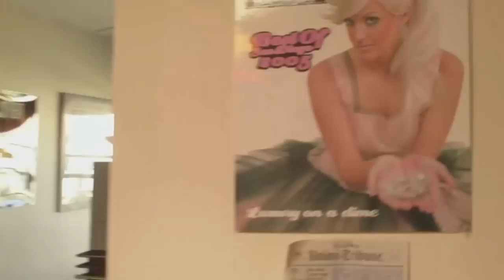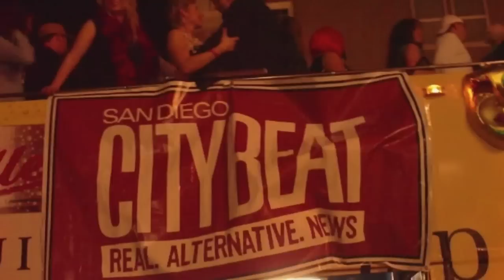cb_mg_2010.mov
CityBeat San Diego Mardi Gras 2010